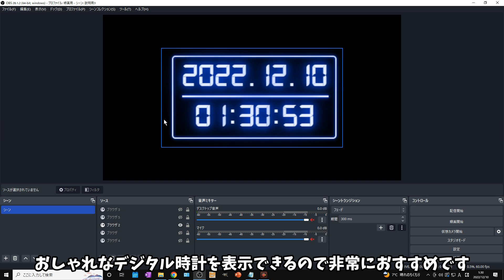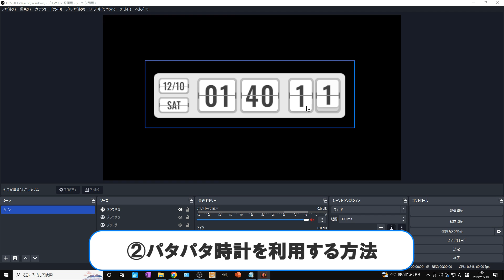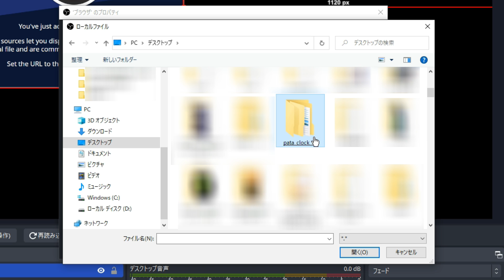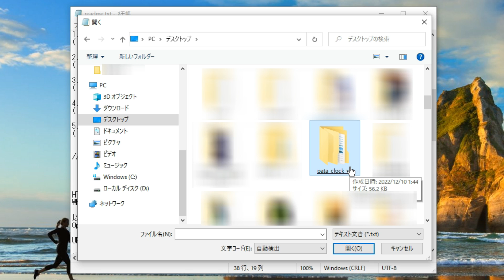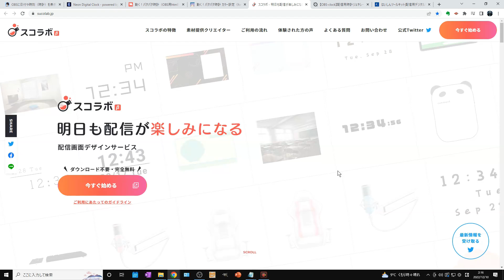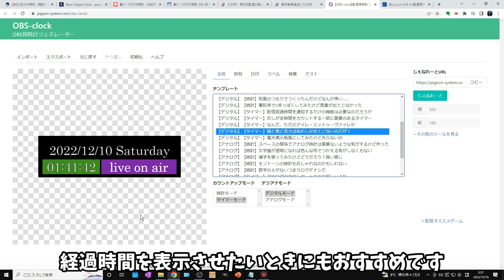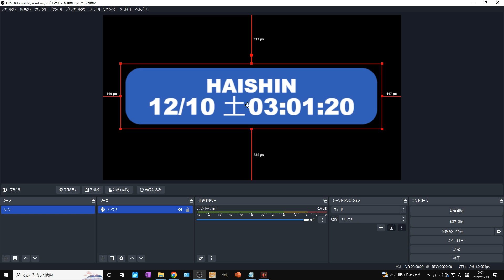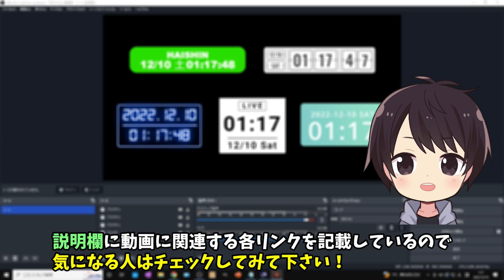【配信者必見】OBSに日付時刻（時計）を表示させる5つのやり方を徹底解説！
この動画はOBS Studioに日付や時刻（時計）を表示させる5つのやり方を解説した動画で、全て無料＆商用利用可能となっています。

特に配信を行いたい人におすすめな機能となっており、背景透過されているので使い勝手が良く、おしゃれでかわいい、アナログ・デジタルといった様々な時計を利用可能です。

年末のカウントダウンにも使えるのでおすすめですよ～！

自分で調べたけど表示されない、設定できない、わからないというPC初心者でもわかりやすく解説しているので要チェックです！

この動画で紹介している各リンク

✅配信ツールキットの配信用デジタル時計

【動画目次】
00:00 挨拶＆動画内容の説明
00:22 ①Neon Digital Clockを利用する方法
02:29 ②パタパタ時計を利用する方法
07:43 ③スコラボを利用する方法
10:16 ④OBS-clockのOBS用時計ジェネレーターを利用する方法
12:08 ⑤はいしんツールキットの配信用デジタル時計を利用する方法
13:32 動画まとめ

自分のチャンネルでおすすめ動画

🔽【実況者必見】OBSにPS4/PS5などのコントローラー入力をリアルタイムで表示させる方法！

🔽【配信者必見】YouTubeライブ配信のコメントをニコニコ風にOBSで表示させる設定方法！

🔽【新機能】OBSで背景透過をグリーンバックなしで行う方法！顔出しにおすすめ！【Ver 28.0】

他の人の動画で関連する動画

🔽【OBS】簡単に使えるキレイなデジタル時計⌚️ Neon Digital Clockの使い方と概要